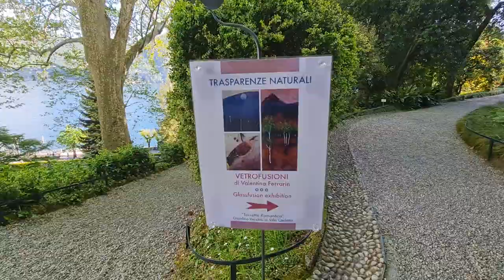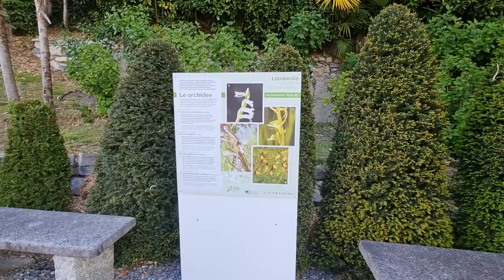2022 05 01 ore 17 40 09 Tremezzina 9 (Villa Carlotta)